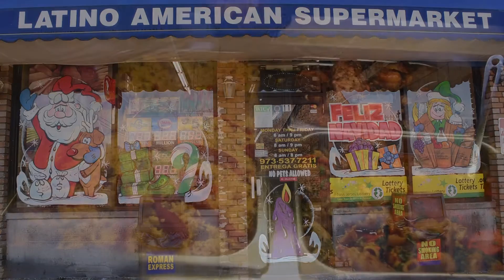Supermercado Dover NJ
Supermercado Dover NJ , Dover NJ Supermercado , Supermercado Dover New Jersey , Dover New Jersey Supermercado , Supermercado Hispano Dover NJ , Spanish Supermarket Dover NJ , Dover NJ Spanish Supermarket